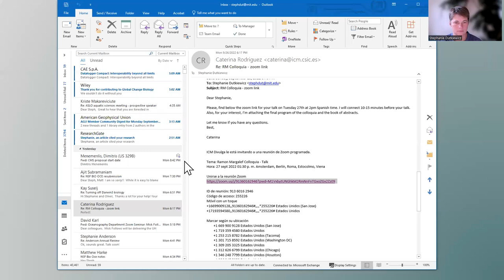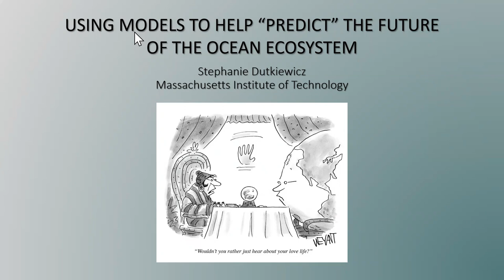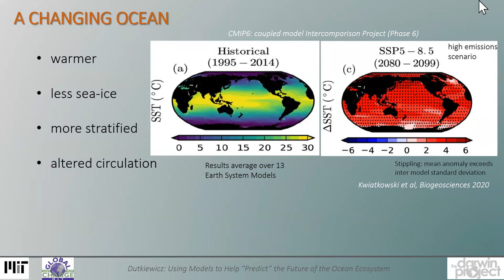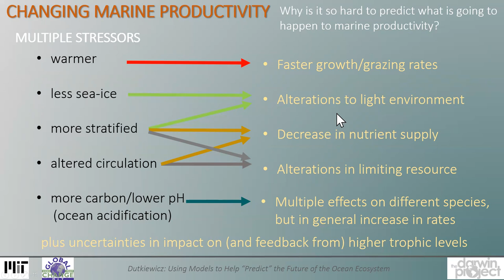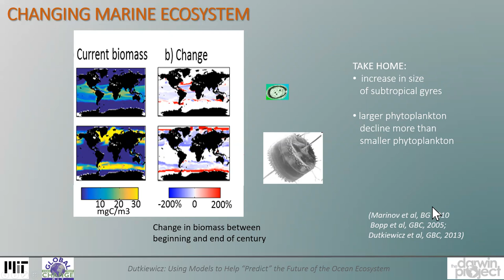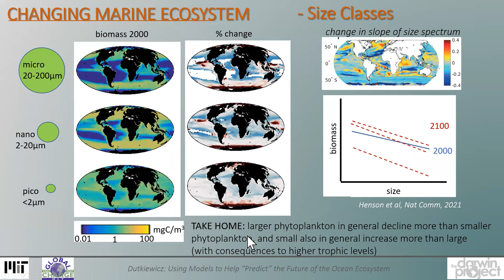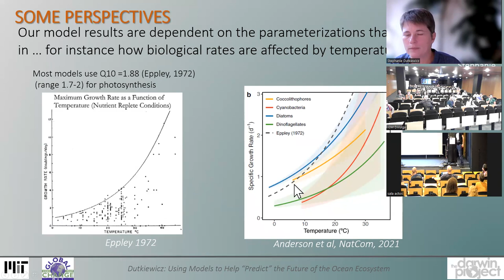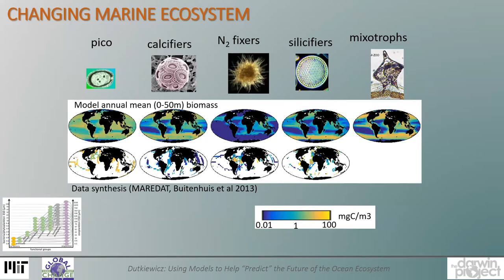"Using model to help “predict” the future of the ocean ecosystem" Stephanie Dutkiewicz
This talk was part of the 8th edition of the Ramon Margalef Colloquia: “Past, present and future of a living ocean” that took place in September 2022 at the Institute of Marine Sciences.

ABSTRACT:
Marine ecosystems are, and will continue, to experiences a range of stressors due to climate change. These include warming waters, increased near surface stratification, altered supplies of nutrients, and increased ocean acidity. In this talk we will use numerical models to explore how each stressor affects ocean productivity and planktonic community structure in a different way, making it difficult to predict what the actual world will experience. However, models suggest there will likely be large decreases in productivity in low latitudes and the North Atlantic, and likely increased productivity in some other higher latitude regions. These patterns are set by a balance between increased growth rates due to warmer temperatures and a reduction in nutrient supply. Using an ecosystem model including a diverse set of plankton helps us explore how plankton ecology might change. Reduced nutrients will more adversely impact larger phytoplankton types, and as such the model suggests a shift towards smaller types in a future ocean. Some groups will have increased ranges (e.g. diazotrophs) due to shifts in limiting nutrients. Communities will potentially shift to domination by fewer number of species (reduction of evenness), and turnover (the degree to which a community alters) will occur faster over the course of the century. A range of response to ocean acidification will also lead to significant shifts in community structure, with some groups being outcompeted by those that do better in the lower pH waters. Models suggest potential larger impacts on higher trophic levels (trophic amplification). We still need better understanding of the controlling mechanism of planktonic foodwebs, interactions, and regional distributions, as well as the potential to adapt and evolve to the stressors, before we can adequately “predict” future ocean ecosystems. However, the model does suggest large and detectable changes in planktonic community structure over the course of this century, with likely significant impact on higher trophic levels and the ability of the oceans to sequester carbon.